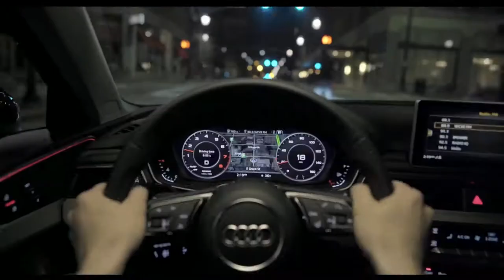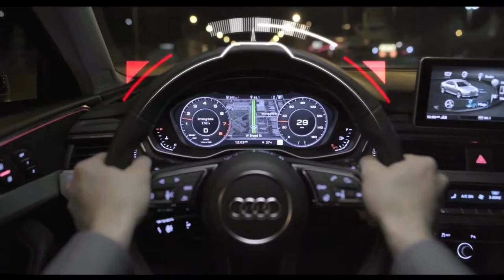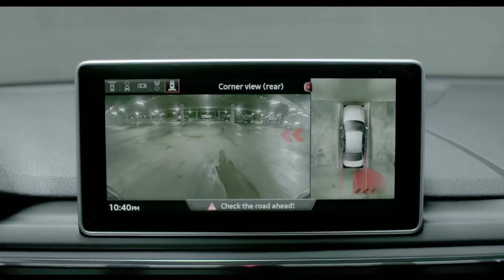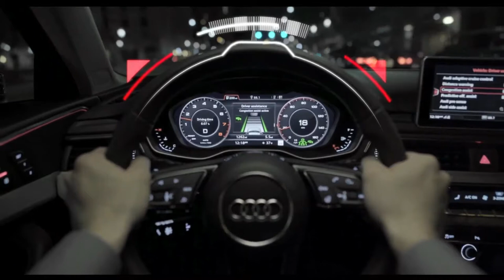2017 Audi A4 - Driver Assist